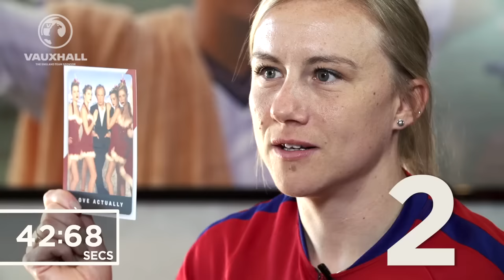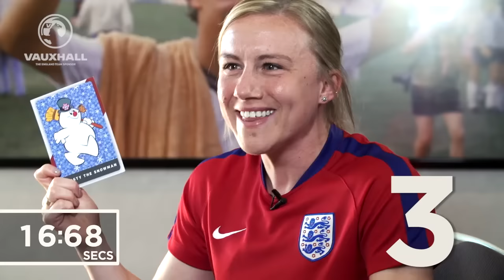Guess The Christmas Film: Team Laura Bassett & Karen Carney | Who's Who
Lionesses, Laura Bassett & Karen Carney get into the Christmas spirit as they take on FATV's seasonal version of the 'Who's Who' challenge.

Find out if Laura Bassett (Notts County) and Karen Carney (Chelsea Ladies) can Guess the Christmas Film without mentioning the name.